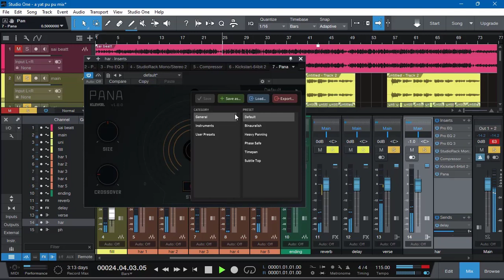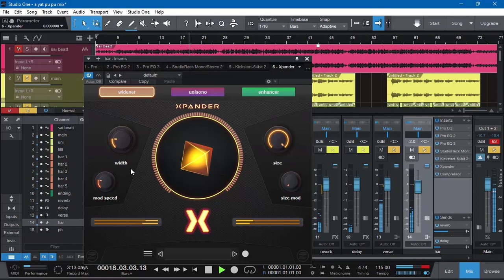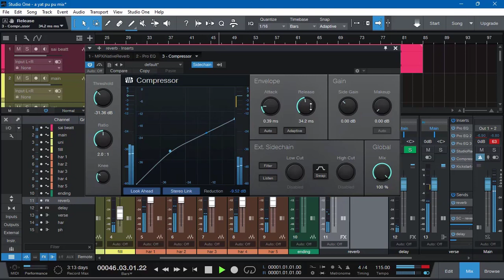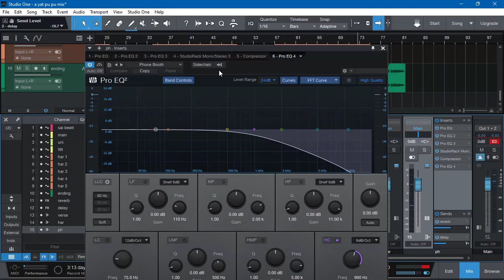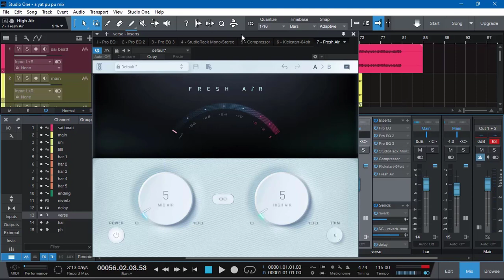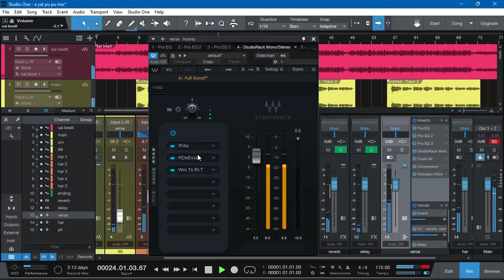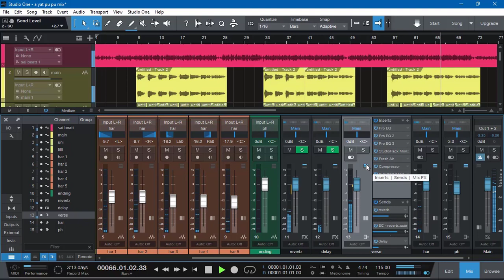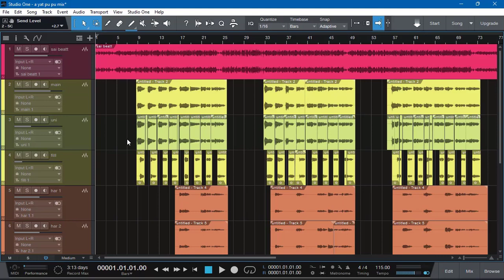" Pop Song Vocal Mixing " ( Part 6 ) Final !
🎙သင်ဟာ Home Studioဖွင့်ဖို့ စဥ်းစား​နေသူတစ်​ယောက်လား ? မိမိသီချင်း​တွေကို ကိုယ်တိုင်အသံဖမ်း / အသံချိန်ဖို့
စဥ်းစား​နေသူတစ်​ယောက်လား? 🎙

ဒါဆိုရင်​တော့ ဒီpost​လေးကို အဆုံးထိဖတ်ဖို့လိုပြီ​နော်..😉

✅ ကဲ..အားလုံးပဲ​မျှော်လင့်​နေတဲ့ Recording ,Mixing, Mastering Online Class​ လေး အခုဖွင့်လှစ်လိုက်ပါပြီခင်ဗျာ..

✅ မိမိအိမ်မှာပဲ သီချင်း​တွေကိုဖန်တီးချင်သူများအတွက်
မဖြစ်မ​နေတက်​ရောက်သင့်တဲ့ သင်တန်း​လေးလာပါပြီ​နော်..

✍ Recording , Mixing , Mastering Online Class တွင်သင်ကြား​ပေးမည့် သင်ခန်းစာများ ✍

1. Studio One ( D.A.W ) အသုံးပြုနည်းများ

2. Vocal Recording ပြုလုပ်နည်းများ

3. Vocal Editing ပြုလုပ်နည်းများ

4. Vocal Tuning ပြုလုပ်နည်းများ

5. Mixing နှင့် Mastering တွင် အသုံးပြု​သော Effect များအ​ကြောင်း

6. Vocal Mixing ပြုလုပ်နည်းများ

7. Beat Mixing ပြုလုပ်နည်းများ

8. သီချင်းတစ်ပုဒ်လုံးကို Final Mastering ပြုလုပ်နည်းများ

စသည့်သင်ခန်းစာ​ပေါင်းများစွာကို အ​သေးစိတ်​သေချာသင်ကြားပို့သသွားမှာဖြစ်ပါတယ်..

Group Class သင်ကြား​ပေး​မယ့်​ပုံစံ

✅ Telegram Private​ Group​ ဖြင့် H-Star Record ရဲ့ Founder /  Music Producer ဖြစ်တဲ့​ Captain-H ကိုယ်တိုင် ​မြန်မာလို​ရှင်းပြ​သင်ကြား​ပေးထားတဲ့​ Video​ များ ကို​ ...

✅️ Lesson 1 က​နေစပြီး သင်ခန်းစာများအားလုံးပြီးဆုံးသည်အထိ တင်ထားပြီးသားဖြစ်ပါတယ်။ Bonus သင်ခန်းစာများလည်းပါဝင်ပါတယ်ခင်ဗျာ။

✅လိုအပ်တဲ့​ Software​ တွေ​ Sample​ pack​တွေအားလုံး​ ကို​ သင်တန်း​ Group​ ထဲမှာ​ install​ လုပ်နည်းနဲ့တကွ​ free​ တင်ပေးထား​ပါတယ်​ခင်ဗျာ​။

✅ အားလုံးကို​ အခြေခံ​ကစသင်ပေးမှာဖြစ်လို့..အခြေခံ​မရှိသူများလဲ တက်လို့ရပါတယ်ခင်ဗျာ။

✅️ Computer​ တစ်လုံး​နဲ့ Headphone , Soundcard , Mic ရှိရင်ရပါပြီခင်ဗျာ။ Window Computer များသာအဆင်​ပြေပါမယ်။ Mac Computer များအတွက်က software​တွေအတွက် crack version အဆင်မ​ပြေလို့ပါခင်ဗျာ။

✅  မသိနားမလည်တာရှိရင်လဲ ဖုန်း​၊ Viber ၊WhatsApp ၊ Page Chat Box​ ကနေတဆင့် မေးလို့ရပါတယ်။

✅ အွန်လိုင်း​ သင်တန်း​ဖြစ်တဲ့အတွက်​ အခုတက် ၊ အခုသင်ကြားနိုင်ပါတယ်။ မိမိ​အားတဲ့အချိန် အချိန်မရွေး​ လေ့လာသင်ကြားနိုင်ပါတယ်။ အချိန်ကန့်သတ်ထားခြင်းမရှိပါဘူးခင်ဗျာ။

✅  အချိန်​မရွေး  ပြန်ကြည့် ၊ ပြန်လေ့ကျင့်လို့ ရအောင်​ သင်တန်း Group​ ထဲမှာ​ ရာသက်ပန်​ထည့်ထားပေးမှာဖြစ်ပါတယ်ခင်ဗျာ။

✅ သင်တန်းကြေးကတော့​ အပြတ် " တစ်သိန်း " ကျပ်ပဲဖြစ်ပါတယ်။ ကျန်တာဘာကြေးမှထပ်ပေးစရာမလိုပါဘူးခင်ဗျာ။KBZ Pay / Wave​ Pay တို့ကနေတဆင့်​ ငွေလွှဲပေးရမှာ  ဖြစ်​ပါတယ်။